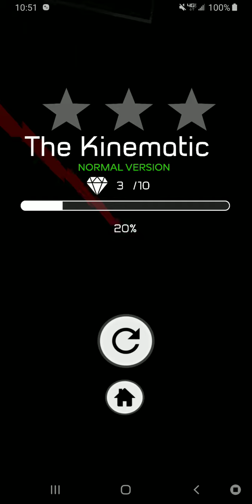The Kinematic by TechNewVideo